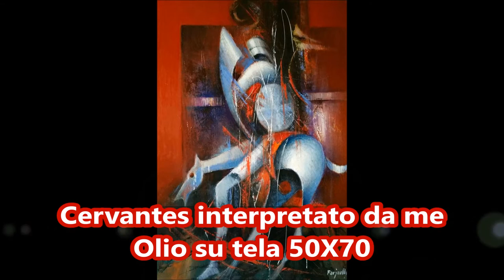L'informale Farinelli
La pittura è una professione da cieco: uno non dipinge ciò che vede, ma ciò che sente, ciò che dice a se stesso riguardo a ciò che ha visto.
Pablo Picasso